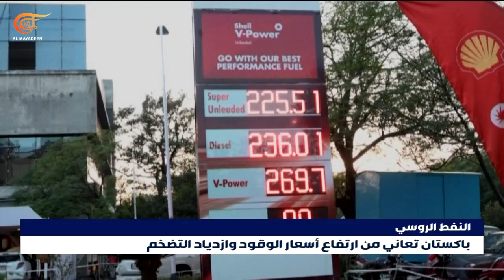باكستان تُعلن اختيارها شراء النفط الروسي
باكستان تقرر البدء بشراء النفط الروسي وبأسعار مخفضة. وهي ثاني دولة بعد الهند تعلن شراء النفط الروسي. قرار يظهر المعارضة الدولية المتزايدة للضغوط الأميركية على مستوى العقوبات الغربية على روسيا.

إعداد: بكر يونس